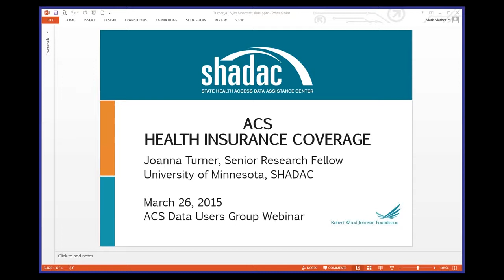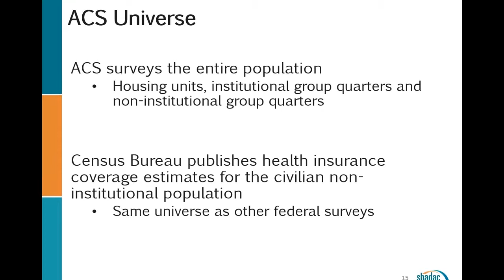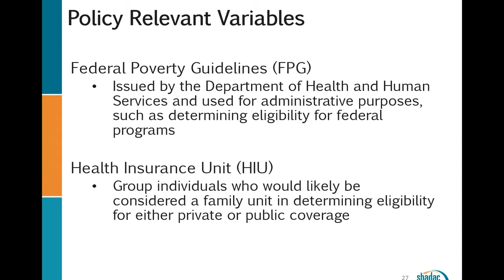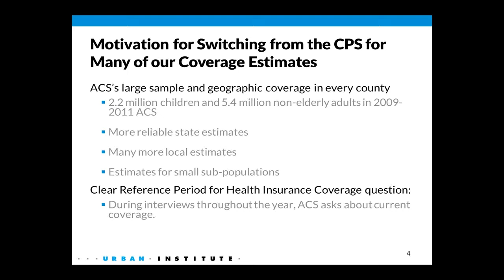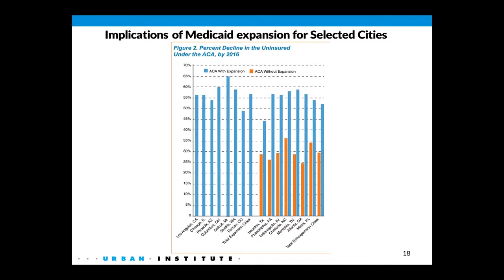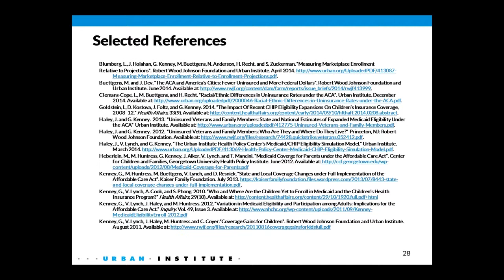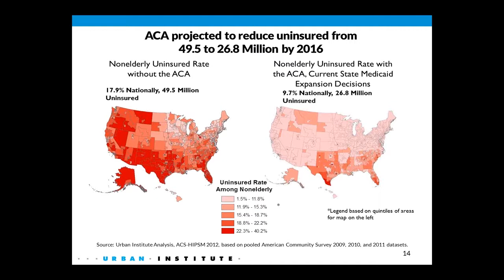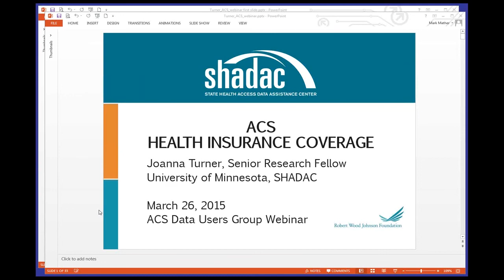PRB Webinar: Using the ACS to Measure Health Insurance Coverage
(March 2015) Starting with the 2008 survey, the American Community Survey (ACS) has included a question about health insurance coverage. The ACS provides new opportunities for tracking health insurance coverage over time and comparing insurance patterns across geographic areas and population subgroups. But there are also challenges for data users. In this webinar, Joanna Turner, Senior Research Fellow at the State Health Access Data Assistance Center (SHADAC) provided an overview of health insurance data in the ACS, how it fits into the context of other federal surveys collecting health data, and provided examples of how SHADAC uses these data to inform state health policy. Genevieve Kenney, Codirector and Senior Fellow in the Health Policy Center of the Urban Institute, presented some examples of how ACS health insurance data can be used, along with challenges in working with the ACS coverage data.